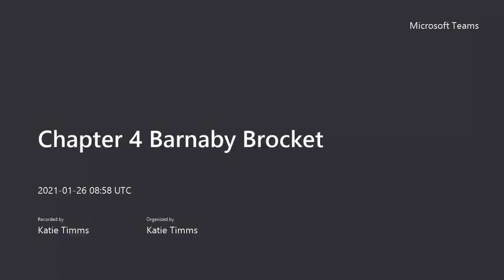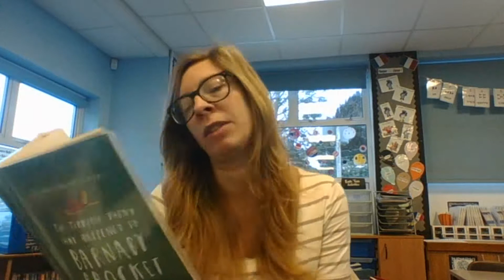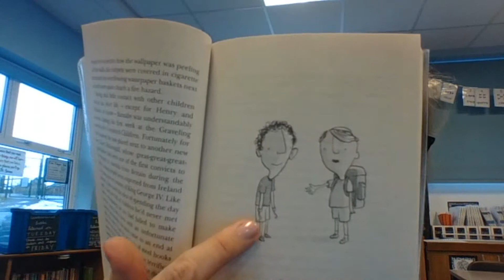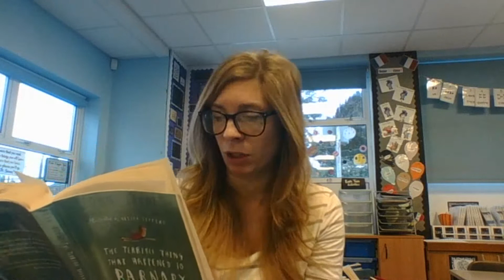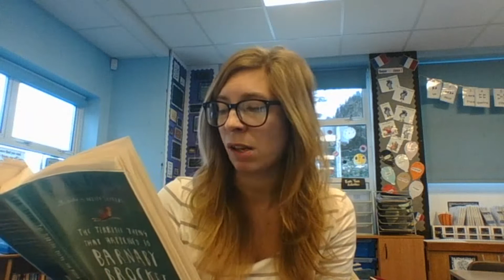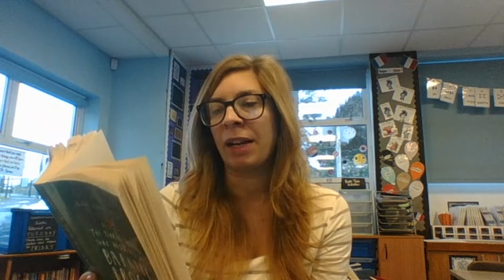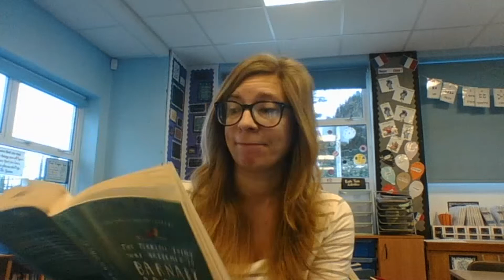Chapter 4 Barnaby Brocket